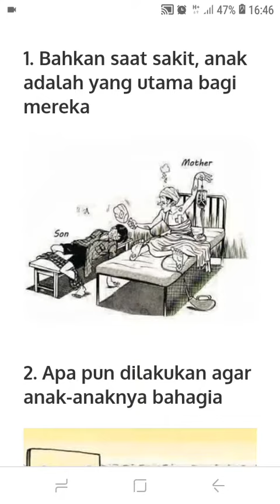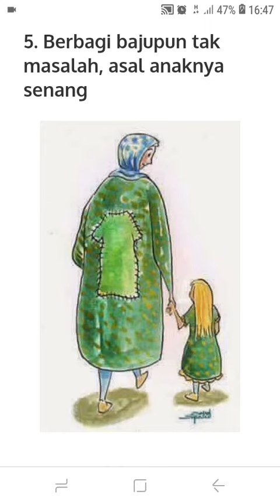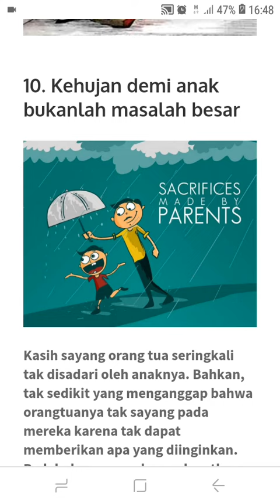10 Ilustrasi Kasih Sayang Orang Tua Bikin Terharu dan Meneteskan air mata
10 Ilustrasi Kasih Sayang Orang Tua Bikin Terharu dan Meneteskan air mata

ilustrasi kehidupan zaman sekarang,
ilustrasi kehidupan manusia,
ilustrasi kehidupan setelah menikah,
ilustrasi kehidupan jaman dulu,
ilustrasi kehidupan setelah kematian,
ilustrasi kehidupan di surga,
ilustrasi kehidupan cinta,
ilustrasi kehidupan kristen,
ilustrasi kehidupan di neraka,
ilustrasi cerdas menyindir kehidupan,
gambaran ilustrasi kehidupan,
ilustrasi sindir kehidupan saat ini,
ilustrasi kehidupan jaman sekarang,
kartun ilustrasi kehidupan,
ilustrasi kristen tentang kehidupan,
ilustrasi menyindir kehidupan zaman sekarang,
ilustrasi awal mula kehidupan,
ilustrasi motivasi kehidupan,
ilustrasi realita kehidupan,
ilustrasi kehidupan sekarang,
ilustrasi sindir kehidupan,
ilustrasi cerdas menyindir kehidupan zaman sekarang,
ilustrasi yang menyindir kehidupan zaman sekarang,
7 ilustrasi kehidupan zaman sekarang yang bikin miris